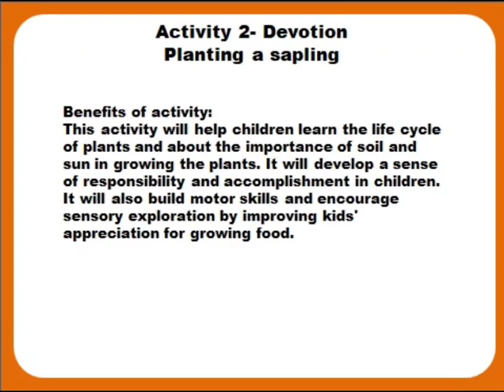Podar Jumbo Kids Bramhapuri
Our children sparkled as they came together for the Ram Mandir Pran Pratishtha Diwas celebration, A Day of Courage, Devotion and Discipline, at Podar Jumbo Kids. Here are some photographs of our children.

Here are some glimpses of our kids.

Glimpse of Playgroup